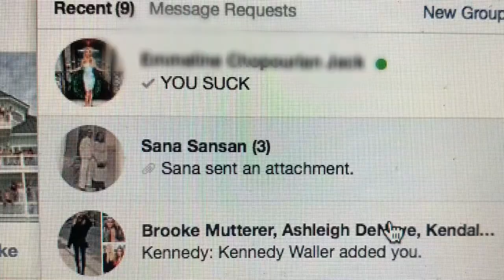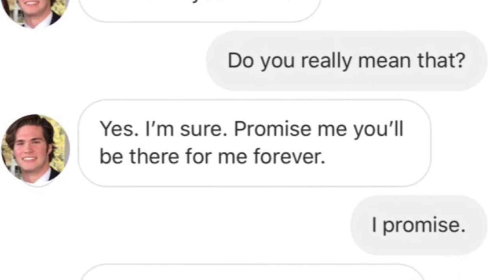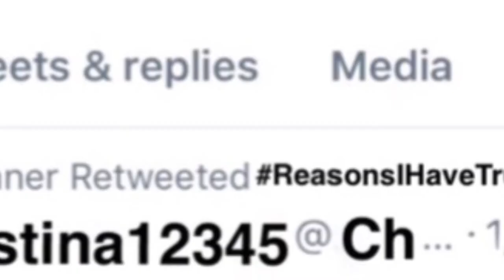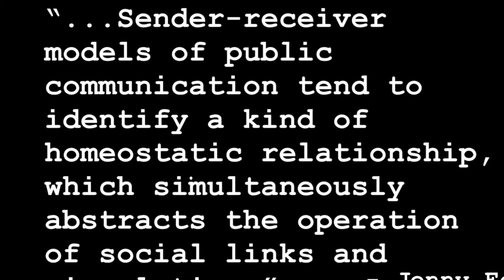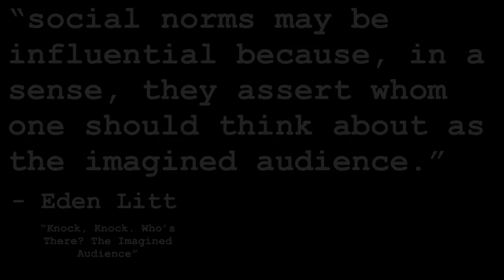Emmeline Chopourian-Jack “Girl Exposes Ex Boyfriend Online”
WEPO Project 1 By Emmeline Chopourian-Jack
Shot Produced and Edited entirely on my iPhone using iMovie